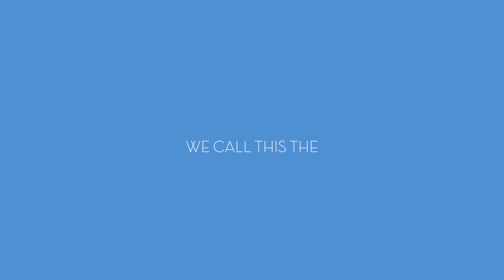TEACHER TACO TIMELAPSE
Welcoming back the 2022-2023 teacher workforce with some fried tacos! A tradition held for a long time at our Real Estate office! If you have never had one of these tacos, you need to move to Des Moines. They are worth it.